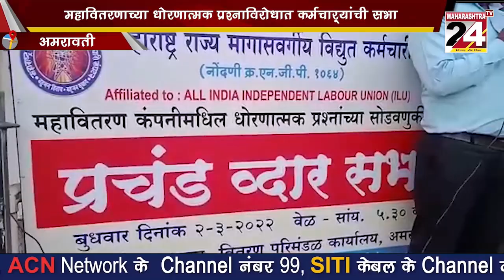महावितरणाच्या धोरणात्मक प्रश्नाविरोधात कर्मचाऱ्यांची सभा | 3 march 2022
अमरावती येथील कर्मचाऱ्यांचे प्रश्न तत्काळ सोडवा,- कर्मचारी संघटनेची मागणी   | 3 march 2022